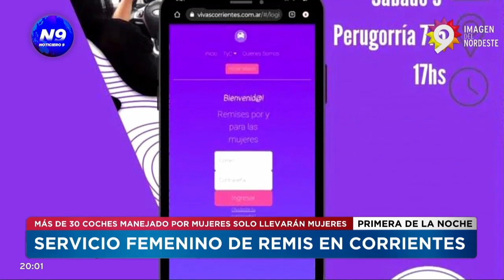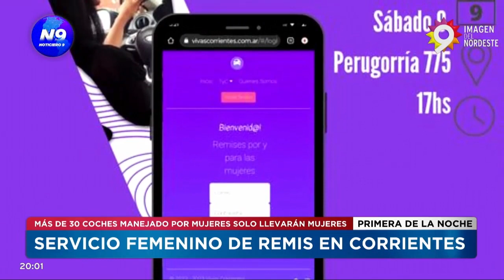SERVICIO FEMENINO DE REMIS EN CORRIENTES - NOTICIERO 9 -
MÁS DE 30 COCHES MANEJADO POR MUJERES SOLO LLEVARÁN MUJERES
EL COLECTIVO "VIVA NOS QUEREMOS" IMPLEMENTA LA INICIATIVA Y SE PUEDE PEDIR VÍA WEB
El colectivo feminista Vivas Nos Queremos presenta un proyecto, el cual busca que las mujeres viajen seguras,  pidiendo a través de una página web el servicio de traslado que será exclusivo para ellas y con conductoras mujeres.
NOTA:ANABEL DÍAZ Y VICTORIA ANDREAU - COORDINADORAS DEL PROYECTO